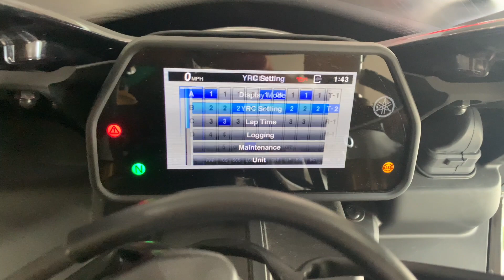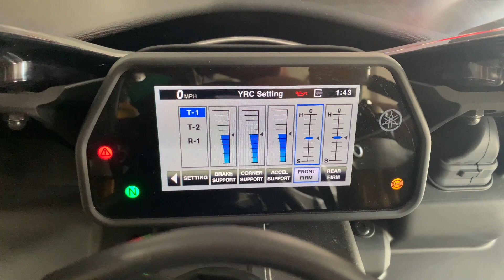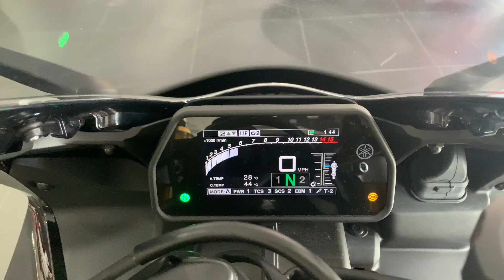YAMAHA R1M 2020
Brand new
Price RM165,000
Import from UK
No series 0481 Limited Production
2020 ni 😘 boleh google utk spec detail 😬. Berminat ? Boleh whatapp salesteam kami;